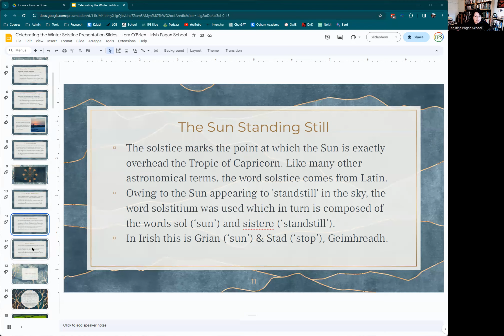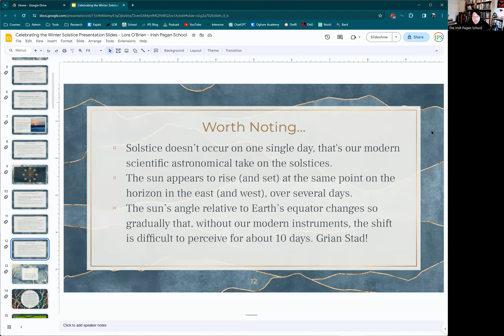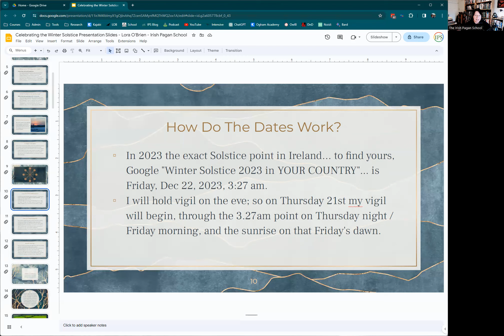When do Irish Pagans Celebrate the Winter Solstice? ❄️ Lora O'Brien Explains!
Lora O'Brien answers the common questions: What is the Solstice, and when exactly is the Winter Solstice? When do Irish Pagans celebrate Winter Solstice, Grianstad an Gheimhreadh?
❄️Lora's Class, with Ritual for Celebrating the Winter Solstice, is
❄️Lora's Blog post about a Vigil for the Winter Solstice is

✨ FREE STUFF FOR A YEAR!

At the Irish Pagan School we offer Online Classes on Irish Paganism, Mythology, History, Heritage, Culture, Magic and Spirituality, taught by native Irish Educators, based in County Waterford, Ireland.

Have a question about Irish or Celtic Paganism?
Please Search Our Resources!

Enroll in our online learning environment at the Irish Pagan School for full info on classes, courses and longer programmes

Aileen Paul recommends The Irish Pagan School:
"Excellent classes in an atmosphere that encourages learning and open communication.  Lora and Jon are always willing to answer questions from students.  The value of the classes is excellent.  I love learning from people who are part of the actual culture and who are open to answering questions."

L. Christopher Bird recommends The Irish Pagan School:
"The Irish Pagan School has been a great resource for pagan education with an authentic connection to Ireland for me.  Along with a selection of free classes, the paid offerings always feels like money well spent. The teachers are fantastic and knowledgeable, and the community is one of the best that I have belonged to."

Jenna McGeoghegan recommends The Irish Pagan School:
"The classes are deeply engaging and so full of authentic trustworthy resources for further study.  The teachers are all knowledgeable in their fields and the school promotes native Irish voices.  The scholarship of the materials is second to none.  This can be a true academic journey, or a fully spiritual experience, or both depending on how you approach it.  The foundation classes are exceptional.  The instructors do not hand you a pre packaged religious plan as so many do.  They provide background and encouragement for personal study and spiritual growth.  True mentorship."

Thank you for watching...  Please subscribe to this channel for more, like and share this video on social media and in your groups - it really helps to support native creators and tell YouTube you'd like to see more videos like this!
All content is copyright ©The Irish Pagan School @Write Ireland